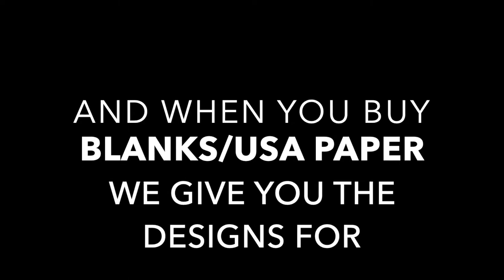Design Studio by Blanks/USA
The Design Studio is an easy to use tool that lets
you design your Blanks/USA products. It has thousands
of professional layouts and templates to get you started
or you can start completely from scratch.